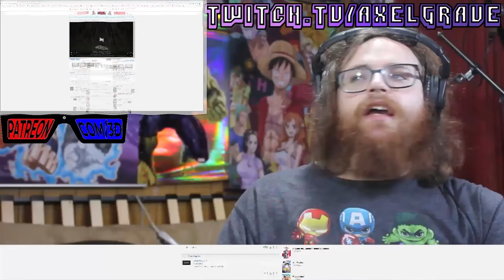So I’m A Spider, So What Ep. 4 : All Monkey Business | Axel Grave ReaXtions | Anime Reaction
The first episode in this series that we just….didn’t enjoy. I am hoping to stick it out and see an increase but I was so disappointed by this episode I won’t even waste my time explaining why in the description.